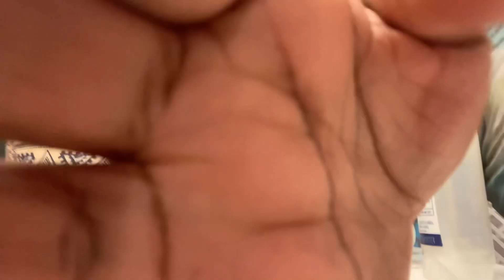DAY IN THE LIFE | 4B 4C NATURAL HAIR AVOCADO BANANA HAIR MASK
Hello beautiful people! Join me as I share some days in my life. I make a visit to the dermatologist for an eczema flare up, take the boys to see the new Super Mario Bros. Movie, and do a hair mask and twist out on my natural 4B/4C hair!

Products Mentioned:

Pantene Pro-V Daily Moisture
Aussie Miracle Moist
Cerave